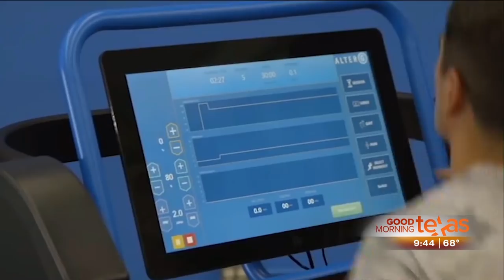Good Morning Texas with Kendell Bachik, Director of Institutional Advancement at Parker University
Kendell works on behalf of the entire university when it comes to reaching out to the community and various partners as well as potential donors. Her personal story of inspiration and determination is an exceptional fit for assisting with the development of Parker’s newly developed Neuroscience Center.